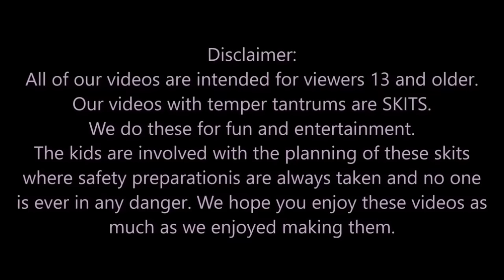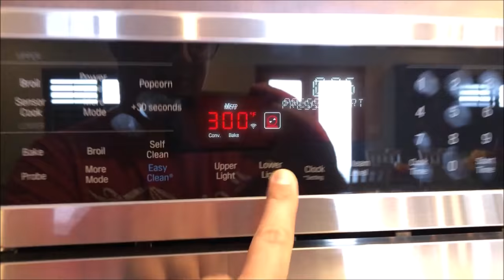Elf On The Shelf Tries To End Us! - Unseen Footage From 2019 [Original]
Unseen footage from last year of when Elf on the Shelf tries to end us. During thanksgiving of 2019 we found Elf on the Shelf with a knife and a lighter. See what happens next.